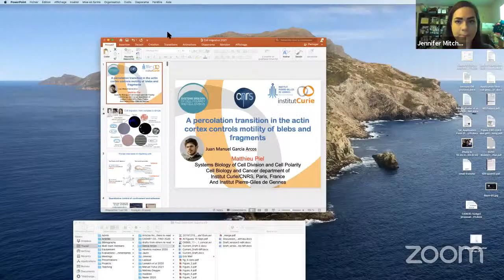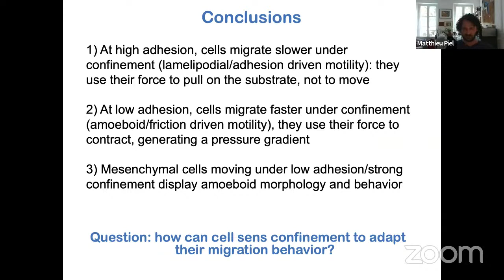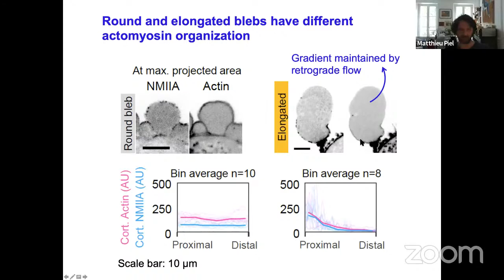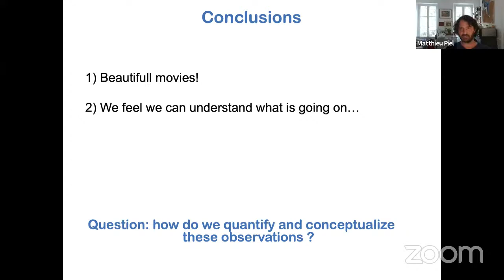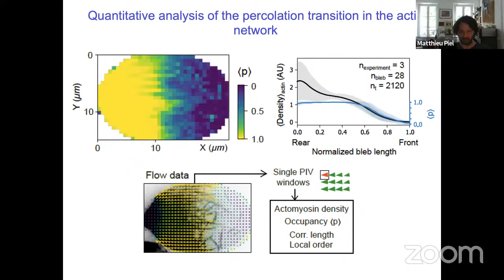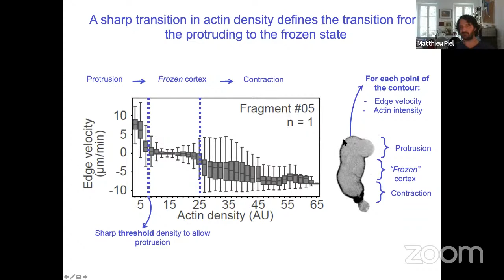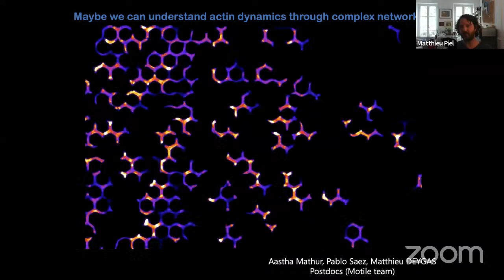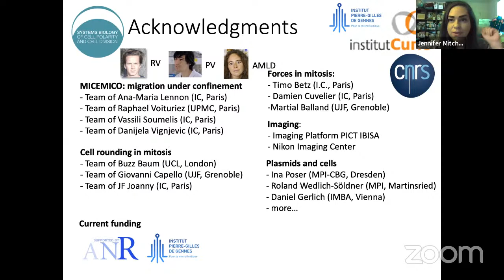Cell Migration Seminars #43 Matthieu Piel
Prof Matthieu Piel: "A percolation transition in the actin cortex controls motility of stable blebs and fragments"